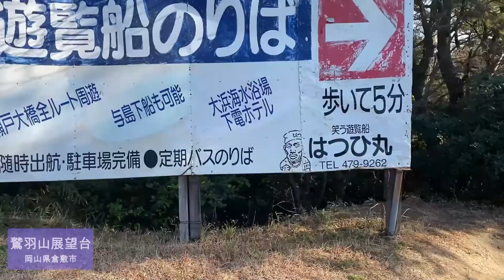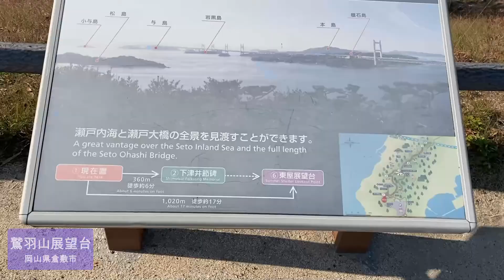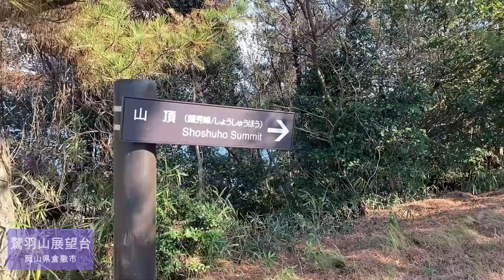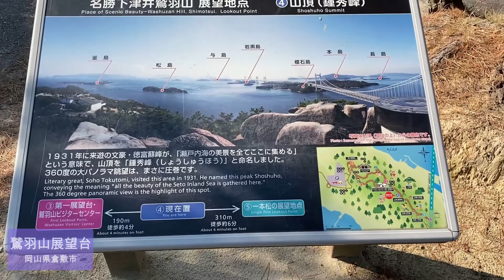【スマ旅～Let's enjoy Japan‼】絶景‼鷲羽山展望台から瀬戸大橋を眺める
四国へと繋がる瀬戸大橋を一望できる岡山県の鷲羽山展望台に行ってきました。入場料＆駐車料金は無料。気軽に絶景を楽しめます。